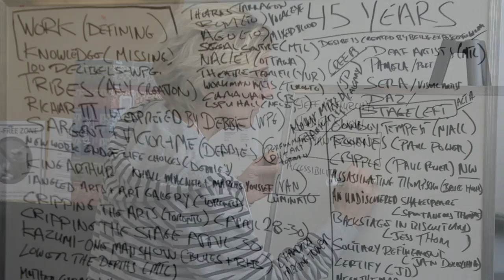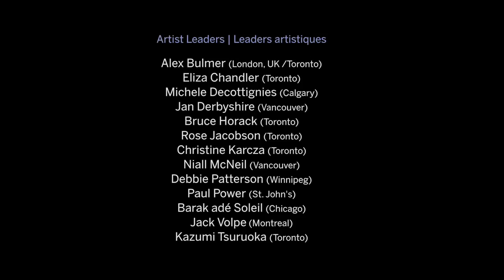Paul Power discusses Deaf and Disability Arts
Paul Power is one of 13 Deaf, disabled and mad Artists / Leaders from across the country who participated in the 2016 Summit held at the Stratford Festival. This was a three-day conversation about the breadth and scope of Deaf, disability, mad art and inclusion being created across this vast land.

Paul Power est l’un des 13 artistes et leaders canadiens handicapés ou vivant avec une maladie mentale ayant participé à l’initiative Summit 2016 au Festival de Stratford. Dans le cadre de la conversation de trois jours, les participants ont exploré la portée et l’ampleur des productions des artistes sourds, handicapés ou vivant avec une maladie mentale qui voient le jour dans ce vaste pays.